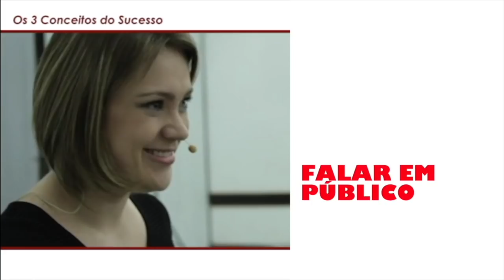Técnica Relâmpago - Como perder o Medo de falar em Público - Parte 2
Técnica Relâmpago - Como perder o Medo de falar em Público - Parte 2 / Será que qualquer pessoa pode falar bem em público?! Sim! Falar em público é possível para todas as pessoas, basta querer e buscar um método certo que possibilita o desenvolvimento dessa competência tão importante. E sim, falar em público é muito importante!
Mas para falar em público você precisa controlar suas emoções, vencer o medo, vencer a timidez e se expressar com confiança! Sua oratória (habilidade de falar em público) precisa ser desenvolvida. E dentro da psicologia e da neurociência existe uma técnica relâmpago que ensina como perder o medo de falar em público.
Nesse vídeo você terá 4 dicas de técnicas de oratória para você falar bem em público, e mais, você terá uma super técnica de neuro oratória para você saber como se sentir mais seguro e confiante na hora de falar em público.

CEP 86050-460